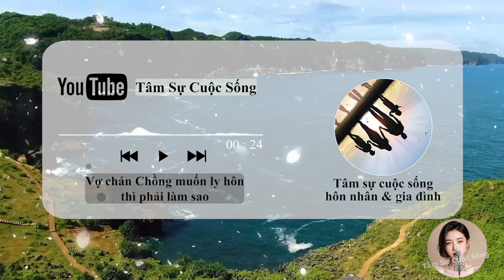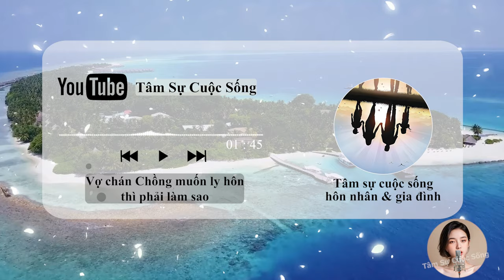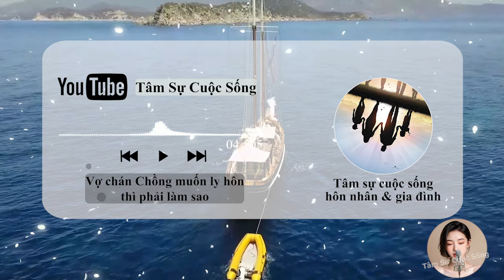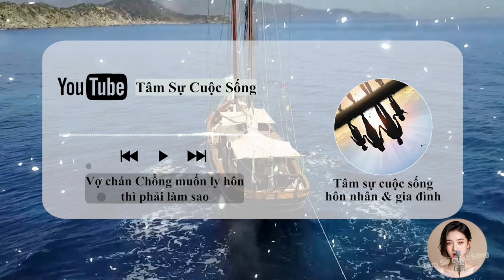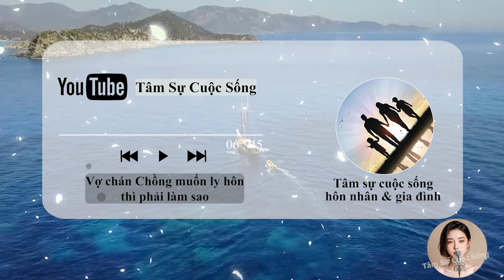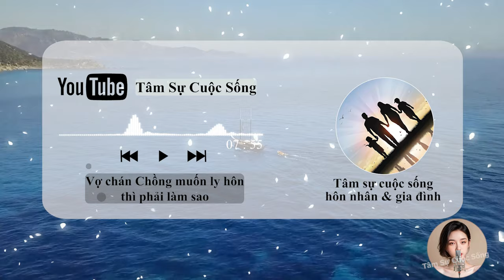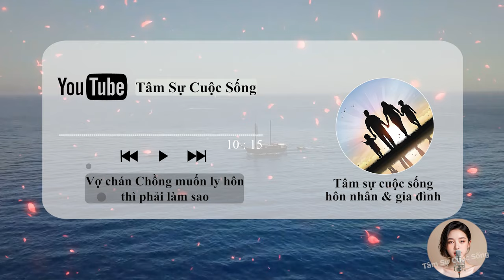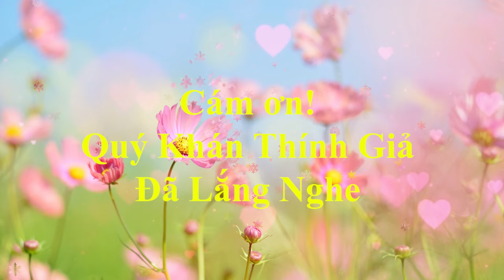Vợ chán Chồng muốn ly hôn thì phải làm sao | Tâm Sự Cuộc Sống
🎦 Lịch Phát Sóng Kênh hàng ngày:
- Sáng: 6h30
- Tối: 19h30